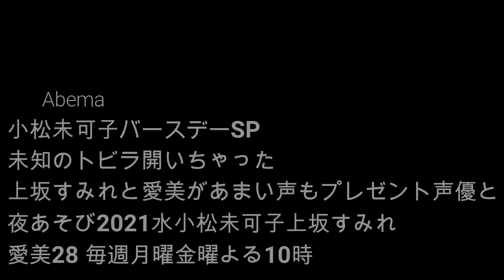ASMR mmmmpppssshhh~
Nyalakan headphone/earphone terbaik kalian dan rasakan kenikmatannya...

Komatsu Mikako ulang tahun nih
Hadiahnya yaaa ASMR dong..
ASMR yang agak menyimpang dari kesan ulang tahun tapi enak-nya ngga bo'ong 🌚👌🏿

skarang Abema cut scene-nya nanggung² jadinya ya gini belom kelar kalimatnya udah ganti scene 🌝 makin pinter marketingnya